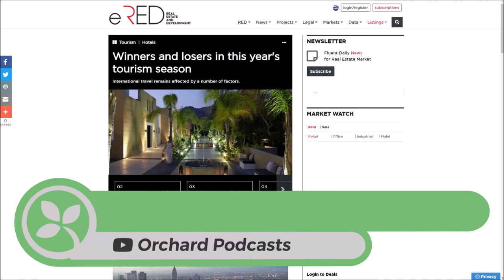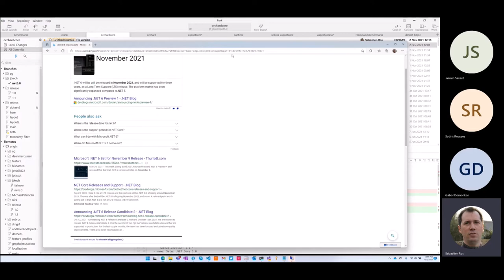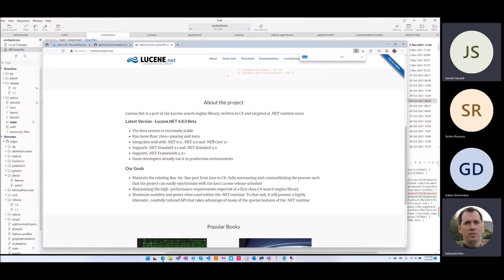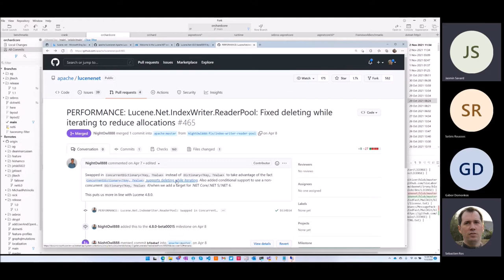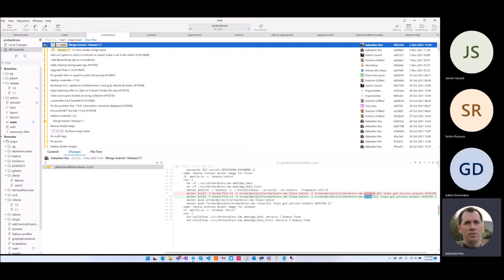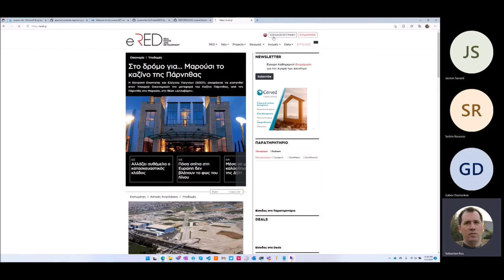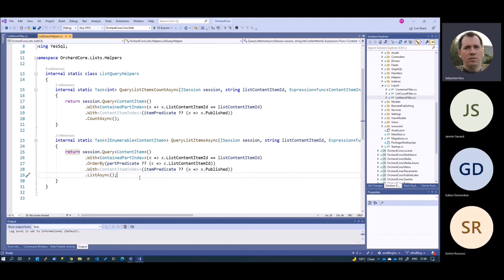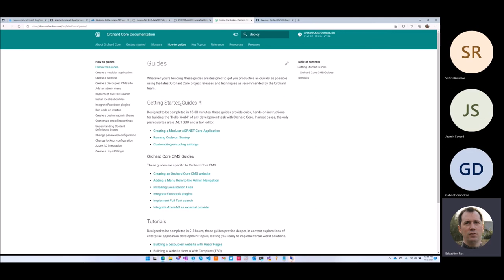Orchard Podcast: 2nd of November, 2021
Meeting notes:
-- 00:00 - Agenda
- Status on Orchard 1.x
-- 2:25 - Fixed various typos (#8512)
-- 2:36 - Different cache key by role (#8510)
- Status on Orchard Core
-- 10:03 - Microsoft.NET.Test.Sdk 17.0.0 (#10579)
-- 10:11 - Fix the problem that Hint information cannot be displayed (#10584)
-- 10:29 - Lucene.Net 4.8.0-beta00015 (#10580)
-- 18:50 - BackgroundTaskController count query looked at wrong collection (#10576)
-- 19:00 - Align taxonomy filter to the right (#10275)
-- 19:17 - Bootstrap 4.6.1, update to lockfileversion 2 and gulp rebuild all assets (#10569)
-- 20:14 - Fix audit trail date parsing (greater than or equal to) (#10601)
-- 22:25 - Upgrade Fluid 2.1.4 (#10567)
-- 22:41 - Adds missing closing span tag (#10583)
-- 23:05 - Fix ambiguity in search form settings (#10608)
- Demos
-- 30:03 - Support ordering in the List_items Liquid filter
- Topics
-- 24:51 - New Orchard Core site
-- 3:34 - .NET 6.0

You can access a variety of Orchard learning resources and read weekly Orchard news, including a summary of the community meeting, on Orchard Dojo